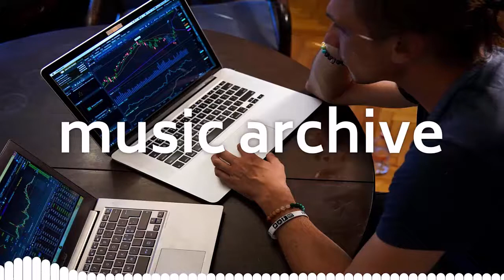Hustle - Kevin Macleod [Free Background Music]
If you are looking for background music for your vlogs, gaming videos or whatever you are a content creator of. You have found the right place.
We hope you will find the background music for your youtube content. :)

⚠️ You’re free to use this song in any of your YouTube videos (even monetized), but you MUST include the following in your video description (Copy & Paste):

Promoted by Music Archive - Free background music

All the music we have uploaded on our channel can be used in your own YouTube videos as long as you give credit to the artist(s) and/or label. (You can see how to give credit and use the music in your own YouTube videos at the top of the descriptions of the song you want to use.)
But if the artist(s) and/or label has changed that in the meantime, we are not responsible for users to be taken into copyright in their content uploads.